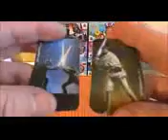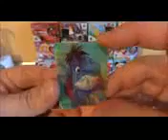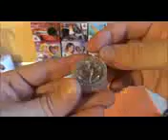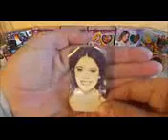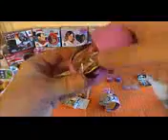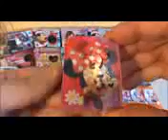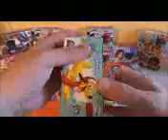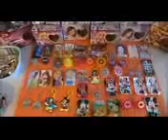Disney Infinity Gefrorene Elsa Abbildung Spielzeug Puppe Kraina Lodu Tanz Version